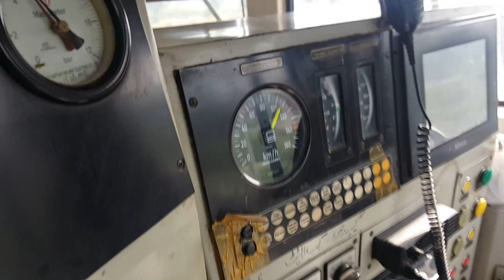Cab Ride In ZCU-30-6308 Locomotive With 09 UP Allama Iqbal Express Arriving Sahiwal Railway Station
Details:
Time: 08:16 AM
Locomotive: ZCU-30-6308
Train Name: 09 UP Allama Iqbal Express
Train Route: Sialkot-Lahore-Khanewal-Rohri-Karachi
Place: Sahiwal, Punjab